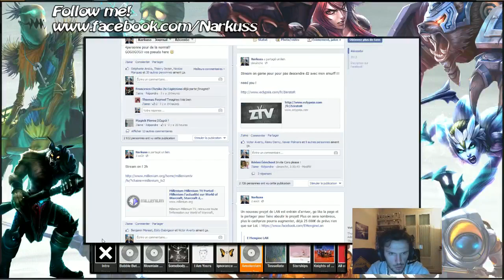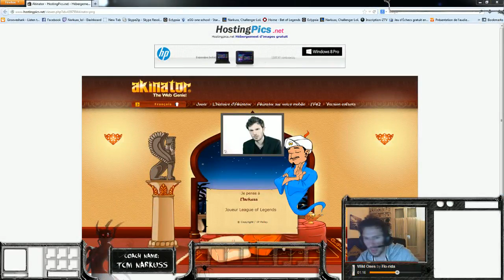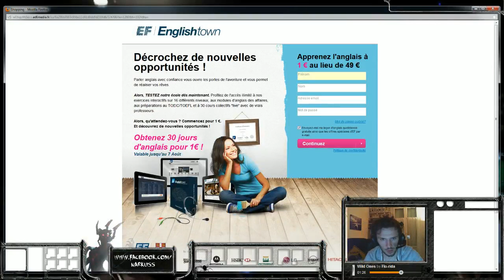[ZTV] Nunu Counter Jungle